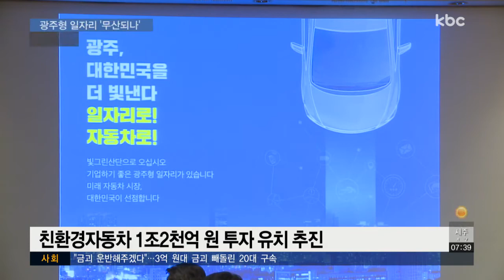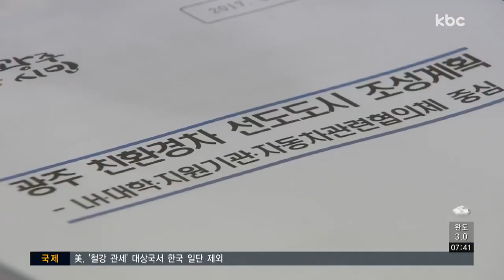'광주형일자리' 사업 전면 중지..존폐 위기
'광주형 일자리'라는 말 많이 들어 보셨을텐데요.

실체는 아직 없지만 윤장현 광주시장이 만들어내고 현실화 시키려고 한 개념이죠.

그런데 광주시가 광주형 일자리를 위해
추진해온 자동차 대기업 유치와 매드라인 등 2개 사업이 존폐 위기를 맞았습니다.